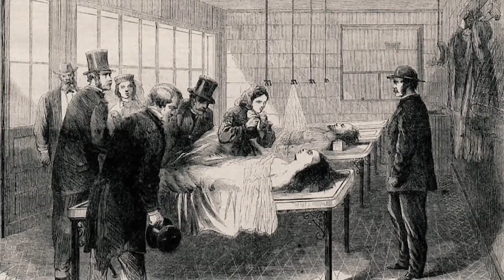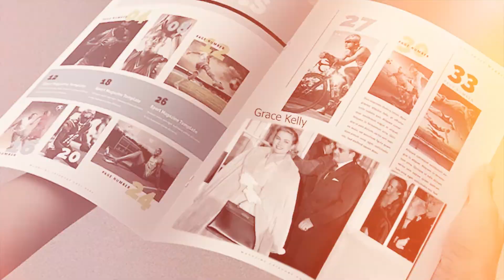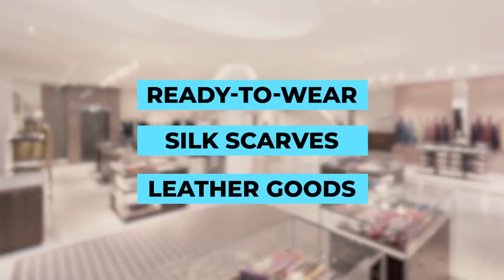How Hermes Started & How its Most Iconic Bag, The Birkin Bag, was Sheer Luck!- Luxury Brand Success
This video is all about Hermes and how it was founded. Also, how the famous Birkin bag pure accident.

Our mission is to help you find your financial freedom and independence by helping you learn from the world's best examples in business, wealth and investment. We believe that financial education can be both informative and educational.  We want to lower your learning curve when it comes to making money, building wealth, and persuing your own financial success.